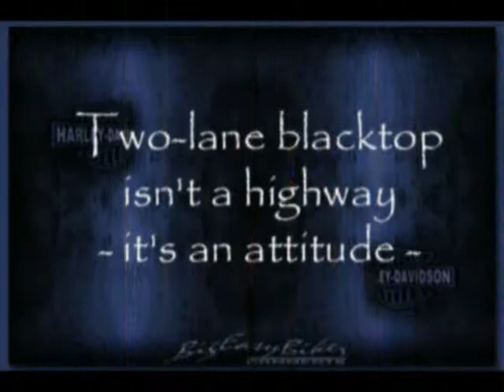Screwing around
Just bored and screwing around